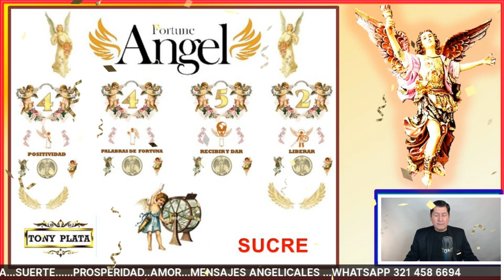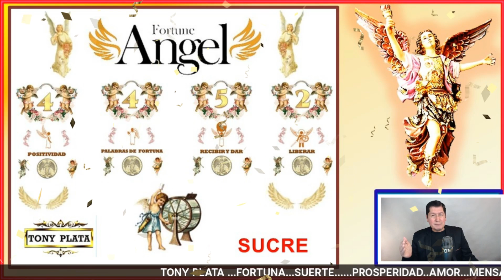NÚMEROS GANADORES 🧚‍♀️ para HOY 4 OCTUBRE /TONY PLATA 🧚‍♀️ LOTERIAS OCTUBRE 2022🧚‍♀️ CHANCE.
NÚMEROS GANADORES PARA HOY 4 OCTUBRE /TONY PLATA LOTERIAS OCTUBRE 2022🧚‍♀️🧚‍♀️🧚‍♀️ CHANCE.PARA GANAR EN LOS SORTEOS DEL CHANCE Y LAS LOTERIAS DE COLOMBIA.NÚMEROS GANADORES PARA HOY 4 OCTUBRE DE 2022, PARA SALIR GANADORES EN LOS SORTEOS DE LAS LOTERÍAS Y CHANCES DE COLOMBIA,HORÓSCOPO DE LAS HADAS Y HORÓSCOPO DE LOS GNOMOS.NÚMEROS GANADORES PARA HOY PARA GANAR EN LOS SORTEOS DE LOS CHANCES ,BALOTO Y LAS LOTERÍAS DE COLOMBIA Y REPUBLICA DOMINICANA , ,RESULTADOS DE LOS SORTEOS ,HORÓSCOPO DE LOS GNOMOS Y HORÓSCOPO DE LAS HADAS🍀🍀🍀⭐🌟🧚‍♀️NÚMEROS ACERTADOS DE SEPTIEMBRE DE 2022 ⭐🌟🧚‍♀️TONY PLATA. florida lottery loteria quini 6 javis predice , numeros para hoy numero para hoy, números fuertes para hoy ,numero,profesor salomon, Janin farias,janin..Republica ..Dominicana. mejor numerologo de colombia.

NÚMEROS GANADORES PARA HOY 4 OCTUBRE /TONY PLATA LOTERIAS 4 Octubre 2022🧚‍♀️🧚‍♀️🧚‍♀️ CHANCE.